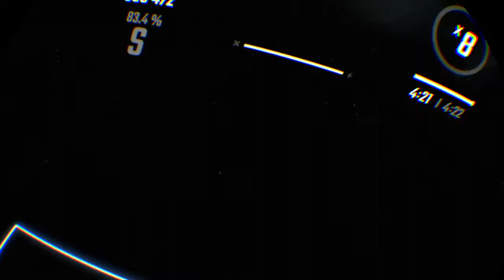Beat Saber-Party Rock Anthem by LMFAO Expert+ PSVR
I decided to get this song as its one of my favorite in this pack, although the PSVR tracking kinda ruinings the fun i still liked it.